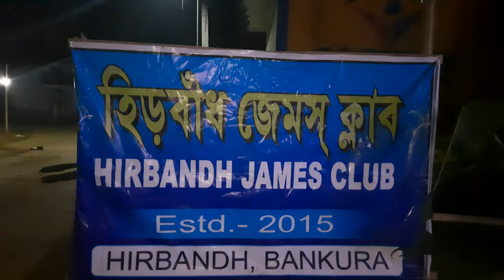HIRBANDH JAMES CLUB SARASWATI PUJA 2022